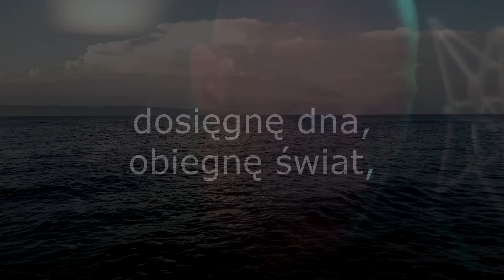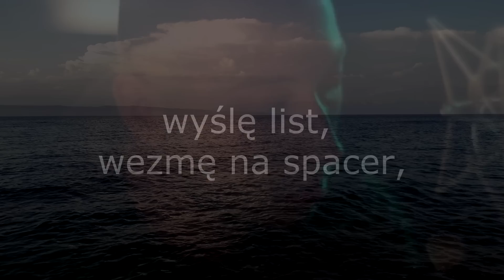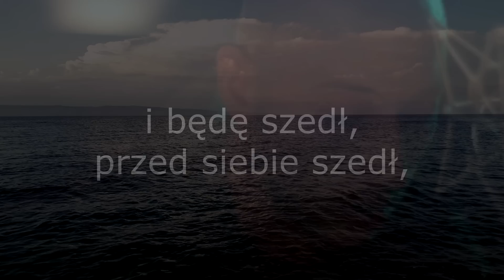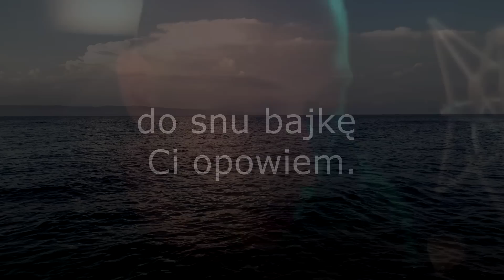DZIEŃ MAMY. Kortez – „Dla mamy” Wersja Akustyczna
Kortez – „Dla mamy” Wersja Akustyczna